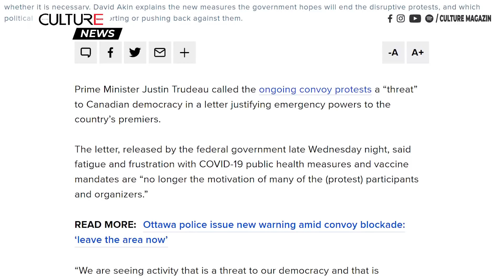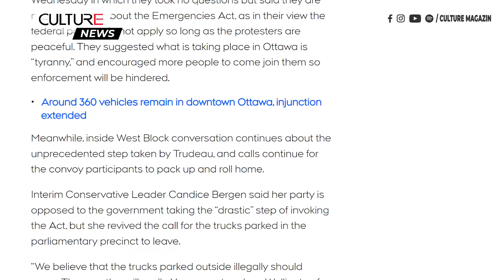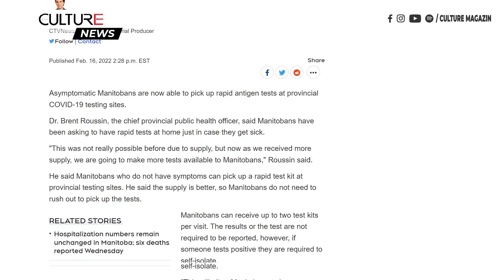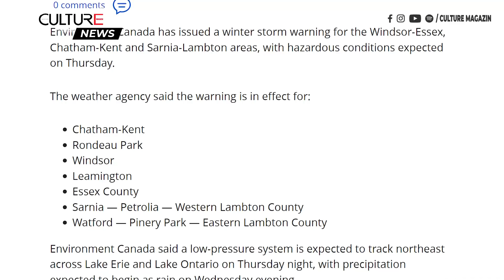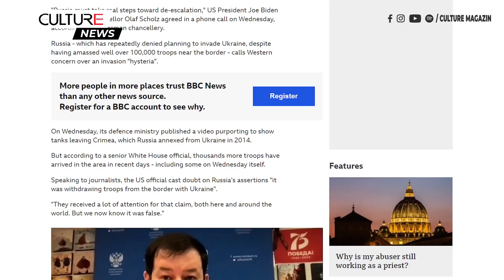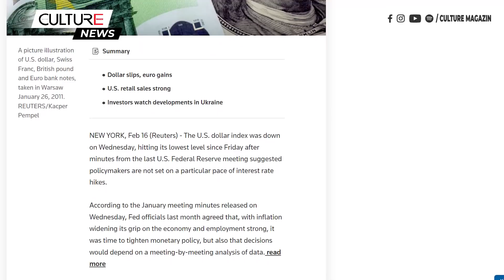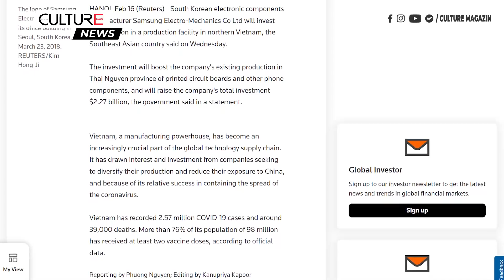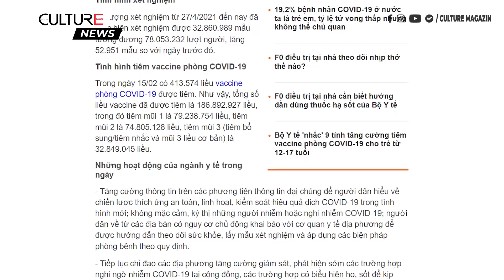🔴 TIN CANADA 17/02 | Ontario tồn động 1 triệu ca phẫu thuật, Quebec tuyển dụng Y tá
• Đoàn xe  biểu tình là ‘mối đe dọa đối với nền dân chủ của chúng ta’ Trudeau nói với các thủ hiến
• Thủ hiến Kenney và Moe cùng các thống đốc Hoa Kỳ kêu gọi chấm dứt các quy tắc tiêm chủng cho tài xế xe tải
• Ontario đối mặt với  tình trạng tồn đọng hơn 1 triệu ca phẫu thuật
• Quebec chi 65 triệu đô la để tuyển dụng và đào tạo 1.000 y tá nước ngoài
• Cảnh báo thời tiết ở khắc nghiệt ở Ontario và vùng Maritimes
• Trên thế giới:
• Khủng hoảng Ukraine: Nga tuyên bố rút quân là sai sự thật, Mỹ nói
• Trung Quốc nói Mỹ đang phóng đại mối đe dọa của Nga đối với Ukraine
• Những người di cư khâu miệng để tìm đường đi Mexico tới biên giới Hoa Kỳ
• Samsung đầu tư 920 triệu USD để mở rộng nhà máy tại Việt Nam
• Việt Nam sẽ mở cửa trở lại hoàn toàn cho khách du lịch từ tháng tới